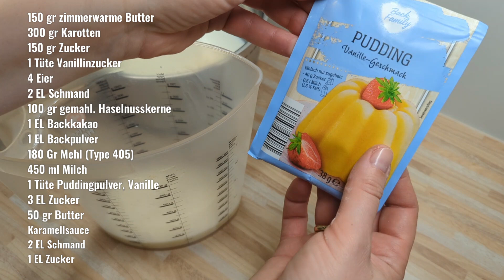Saftiger Rüblikuchen mit Vanillepuddingcreme ❤️ einmalig lecker! Kuchen mit Vanillepudding Rezept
Rüblikuchen mit Vanillepuddingcreme

150 gr zimmerwarme Butter
300 gr Karotten
150 gr Zucker
1 Tüte Vanillinzucker
4 Eier
2 EL Schmand
100 gr gemahl. Haselnusskerne
1 EL Backkakao
1 EL Backpulver
180 Gr Mehl (Type 405)
450 ml Milch
1 Tüte Puddingpulver, Vanille
3 EL Zucker
50 gr Butter
Karamellsauce
2 EL Schmand
1 EL Zucker

gebacken wird bei 180 Grad, Ober-und Unterhitze
40 Minuten
Facebook: Zu Tisch bei Ksenia
Instagram